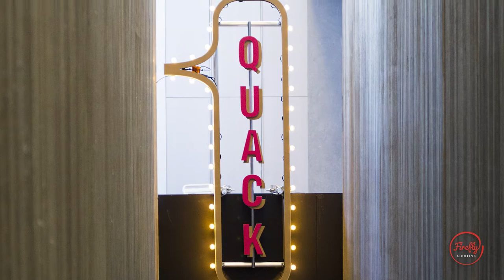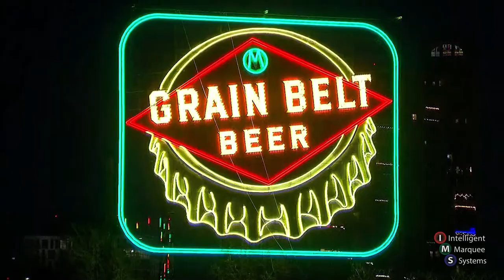US Summer 2019 Arch Reel